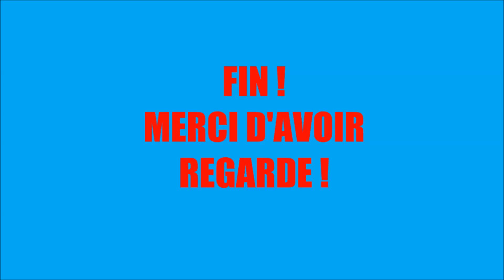[SRS 2012] Bullage PistenBully 600w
______Liens des mods dans la description______

Vidéo en no commentary sur Skiregion Simulator 2012, qui représente le bullage d'une piste pour la rouvrir, le tout sur la map Katzental.